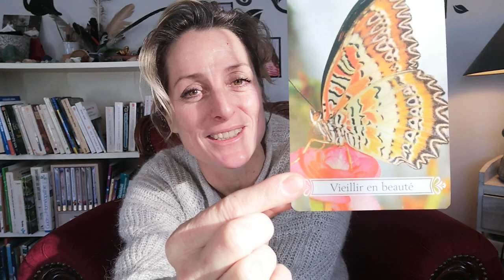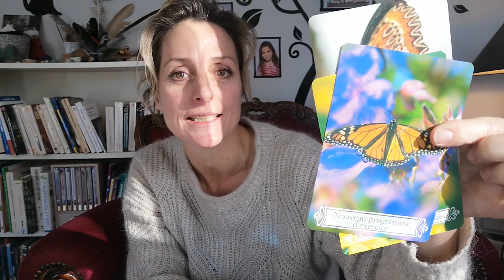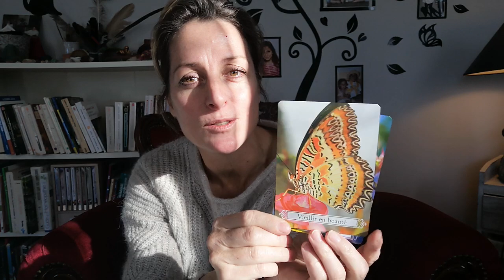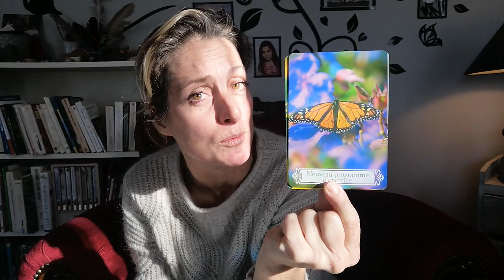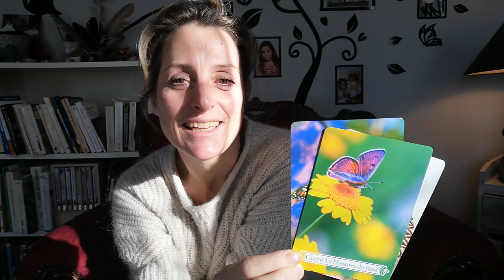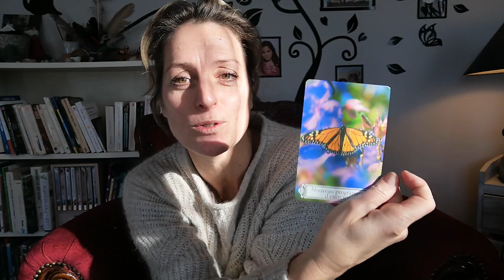"Vieillir en beauté" mon tirage claque ds mes dents, clin d'œil de l'univers et c'est très drôle 🤣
Juste pour le partage de la calotte que je viens de prendre : quand l'univers te secoue les plumes.
C'est trop drôle, je pouvais pas garder ça que pour moi ❤️🌸😂

Marie Donzé
La Voix/e des Fleurs
Guidance et spiritualité